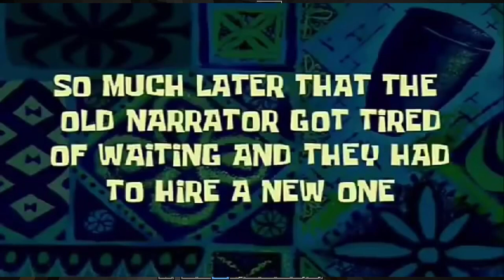Coal Mining in mc be like